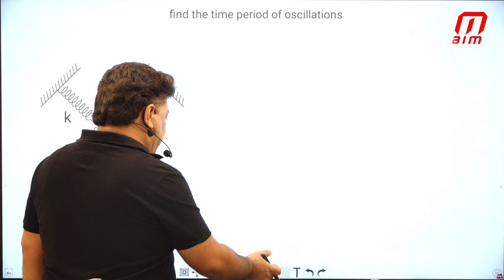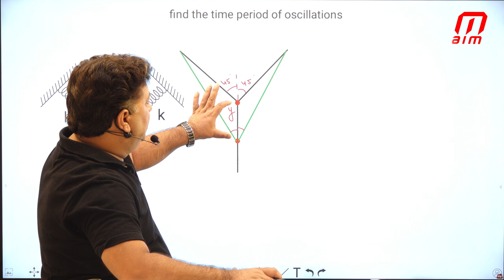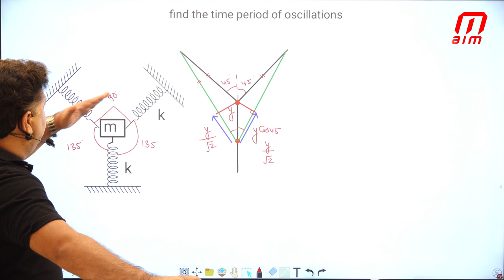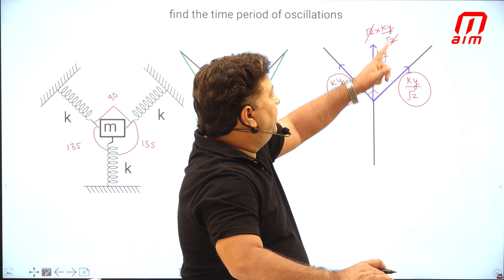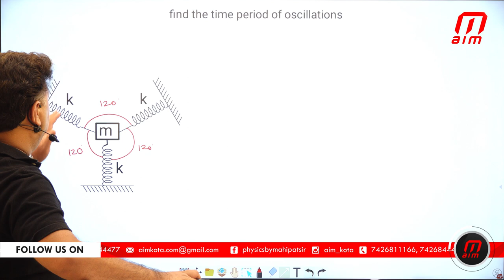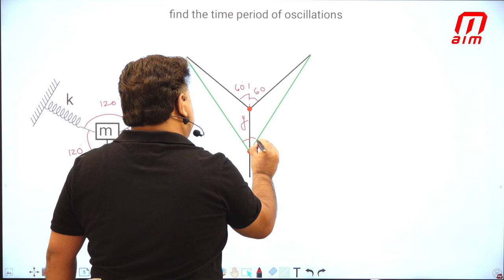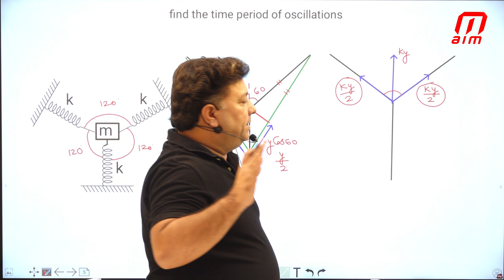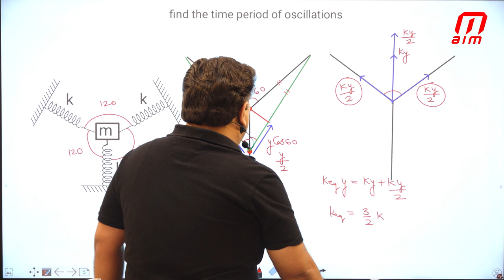Time period of oscillation in spring block system by Mahipat Sir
Top Physics Faculty From Kota.NEET# IIT#
Guided students who achieved 180/180 in neet physics.
Daily Practice Lessons on Youtube For NEET & IIT JEE
Ask Doubts from Harshit Sir & Mahipat Sir Daily on Aim Kota App.
Use Code "Doubtless" to Enter onto the class of Doubt Solution.
Batch starting from 17th of may for class 11th &12th Complete guidance from Mahipat sir.Experienced Physics Faculty From Kotamahipat singh # aim physics # aim kota allen career institute # kota coachiing# neet 2022#iit physics 2022
Ask Doubts from Mahipat Sir Daily on Aim Kota App.